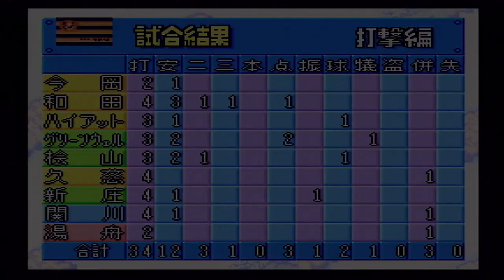『実況パワフルプロ野球3 '97春【観戦モード】#61』阪神 vs 広島 その2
【先発】阪神 湯舟 vs 広島 田中
【球場】阪神甲子園球場